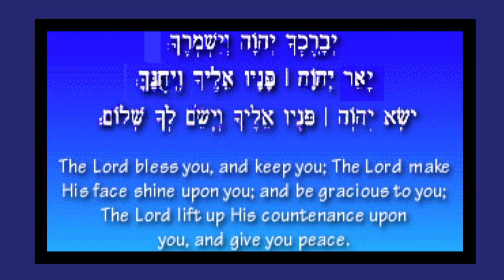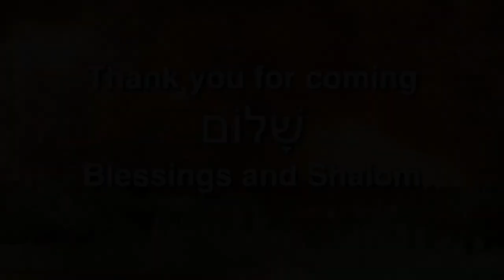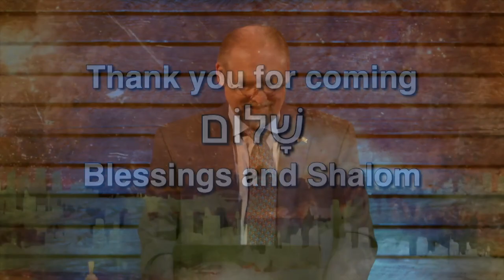Decoding the Book of Revelation from the Jewish Perspective, Part 12-15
Mark Biltz